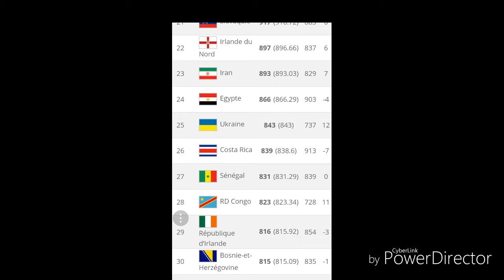CLASSEMENT FIFA (50 PAYS)